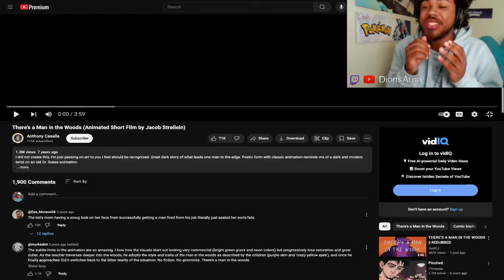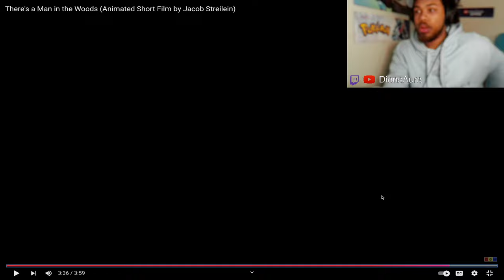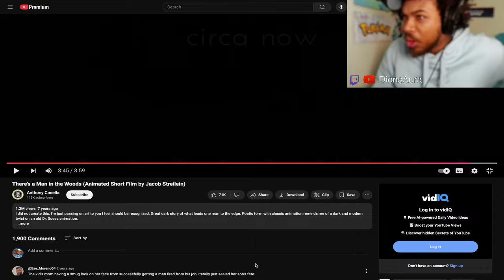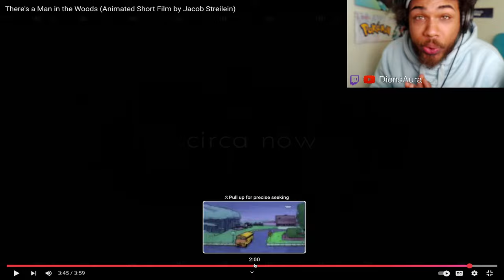This Was A Masterpiece... | There's a Man in the Woods (Animated Short Film by Jacob Streilein)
All jokes aside this was a masterpiece and I REALLY love this video, show them some love!!